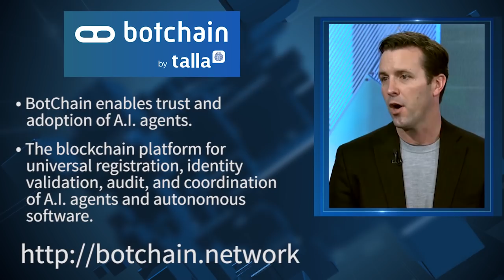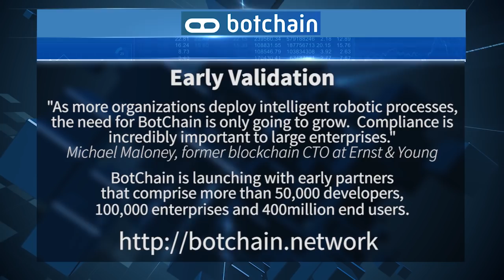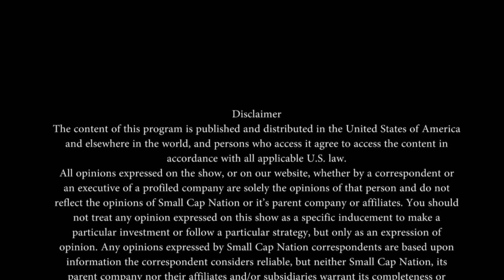BotChain by talla | Enables Trust and Adoption of A.I. Agents | CEO Rob May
$BOTC Recorded Live at the Nasdaq Market Site. SCN Corporate Connect's interview Rob May, the CEO of BotChain by talla.  BotChain Enables Trust and Adoption of A.I. Agents. The blockchain platform for universal registration, identity validation, audit, and coordination of A.I. agents and autonomous software.

The BotChain was created by the team at Talla Inc. after more than two years of building intelligent, AI-driven bots for the enterprise.. Talla is based in Boston, Massachusetts and has raised over $12 million dollars in venture capital, making it one of the most well-funded startups focused on building autonomous agents for the enterprise. The leadership team represents decades of experience in software development, Artificial Intelligence, startups, and innovation.

The BotChain Distributed Ledger Provides:

Universal Registration
The rapidly developing A.I. ecosystem needs standardization of bot identity registration that BotChain can provide.

Identity Validation
BotChain provides a reliable way to validate a bot can be trusted with sensitive information.

Immutable Event Ledger
Bot decisions can be hashed to the immutable BotChain ledger for later audit and compliance.

Transaction + Skills
The BotChain token (BotCoin) will provide the underlying currency for all bot transactions- from identity validation to collaboration and decision hashing.

Rob May extended interview on popular podcast Angel, by Jason Calacanis